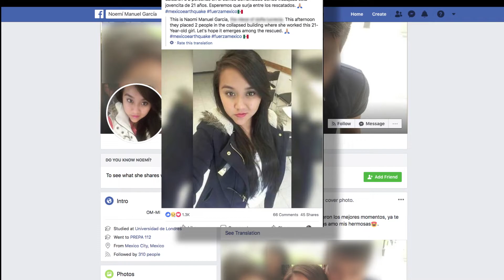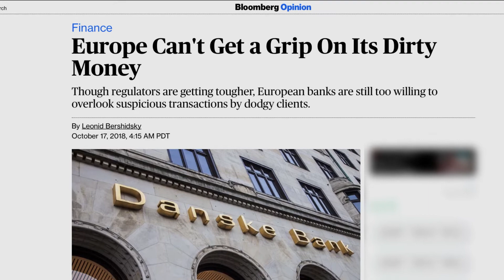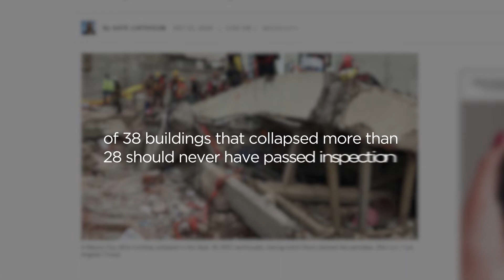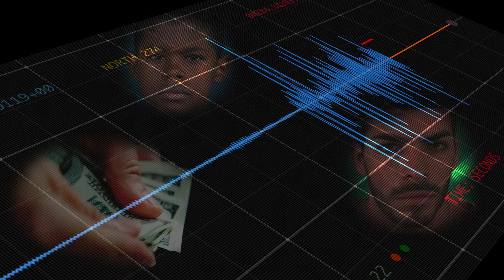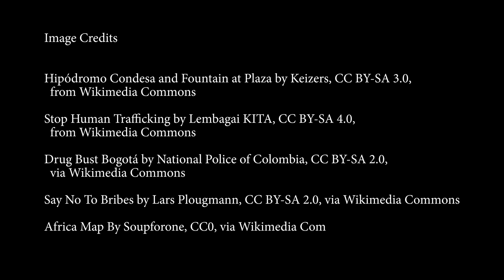The Curse of Corruption | Insight with David Hulme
Corruption is penetrating every level of society. In 2011, the World Economic Forum published a global risk projection for this decade. One of its major concerns was the "illicit economy"—a secret economy where money is siphoned off, lining the pockets of insiders. Also known as the "shadow economy," it includes counterfeit pharmaceuticals, cheap copies of brand-name electronics and other goods. It extends to prostitution, human trafficking and the illegal drug trade. The illicit economy shows no signs of slowing, especially in places where governance and social structure are failing. Much of the developed world enables this corruption by trading in the illicit marketplace. What are the causes of this level of worldwide exploitation?